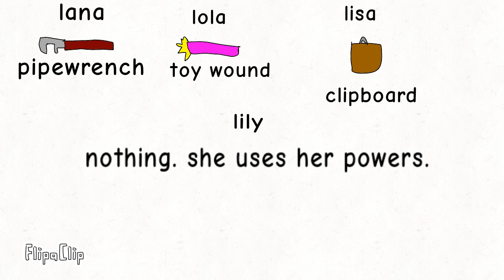infected louds weapons - piggy + loud house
if you don't know the louds weapons from piggy + loud house, here are all the weapons that they have.